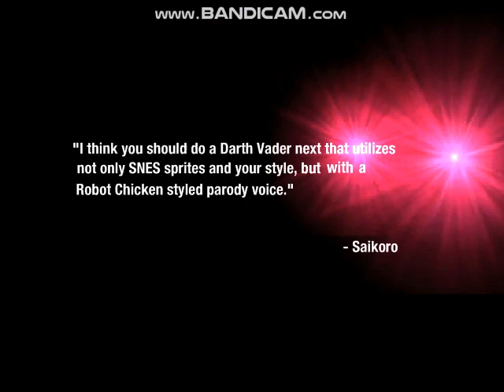M.U.G.E.N: Equipo Nate el Grande Vs Equipo Lincoln Loud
Este Video Fue Solicitado Por: Fernando Falcon